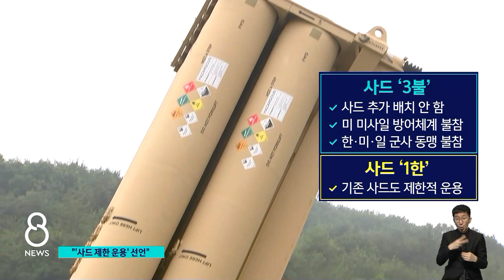"한국, 사드 3불에 1한도 선언"…한중 입장 차 더 커졌다 / SBS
중국 정부가 고고도미사일방어체계, 사드와 관련해 한국 정부가 '3불 1한'이라는 정책을 정식으로 선언했다고 주장했습니다. 우리나라가 이미 배치된 사드를 제한적으로 운용하겠다고 중국에 약속을 했다는 것인데, 논쟁의 새 불씨가 될 전망입니다.
먼저, 베이징 김지성 특파원의 보도입니다.